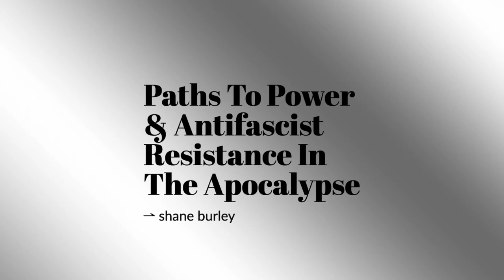Shane Burley: Paths To Power & Antifascist Resistance In The Apocalypse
This is a segment of episode 304 of Last Born In The Wilderness “Why We Fight: Paths To Power & Antifascist Resistance In The Apocalypse w/ Shane Burley.” Listen to the full episode

Purchase a copy of 'Why We Fight from AK Press or Bookshop

Journalist Shane Burley joins me to discuss his newest book, 'Why We Fight: Essays on Fascism, Resistance, and Surviving the Apocalypse,' published through AK Press.

Smoke choked cities. Supply chain disruptions. Pandemic. Riots. Fascist violence. The calamitous events of 2020 sent shock waves through the social fabric of the United States. There is the pervasive sense that we've crossed a threshold, one that cannot be walked back or reversed.

In 'Why We Fight,' Burley navigates this territory of the here and now, providing deep insights into the conditions that gave rise to some of the most dramatic developments of the past several years. In this interview, I ask Burley to provide updates into the evolution of fascist politics during this time, and what antifascist resistance to the far right looks like, and must adapt to, in a time of apocalyptic rupture.

Shane Burley is a writer and filmmaker based in Portland, Oregon. His essays, criticism and journalism has been featured in places like Jacobin, Al Jazeera, NBC News, Truthout, In These Times, Bandcamp, Salvage, Commune, The Baffler, Upping the Anti, Full Stop, and the Oregon Historical Quarterly. He is the author of 'Fascism Today: What It Is and How to End It' (AK Press, 2017) and has contributed to a number of anthologies and journals. His commentary on the far-right has been featured in places such as The Guardian, The Huffington Post, The Daily Beast, PBS, and many others.